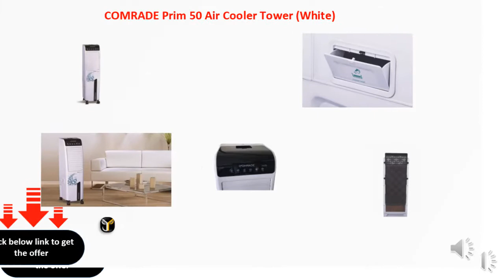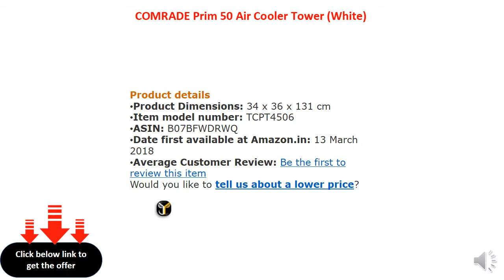COMRADE Prim Touch 50 Air Cooler Tower (White)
• 45 litres of water tank capacity
• Auto-humidity controller
• Capacitive touch panel with fully functional remote
• 1-7 hours Sleep timer
• Dry-run protection for water pump in cool mode